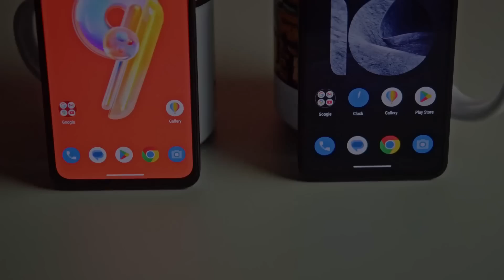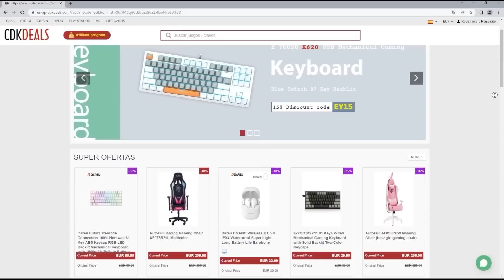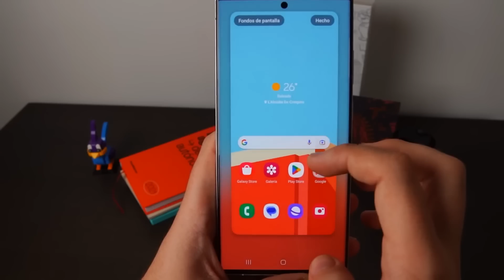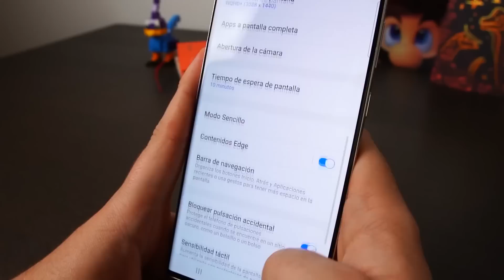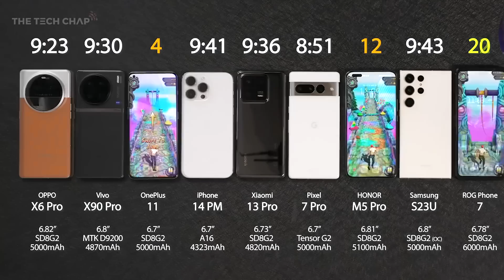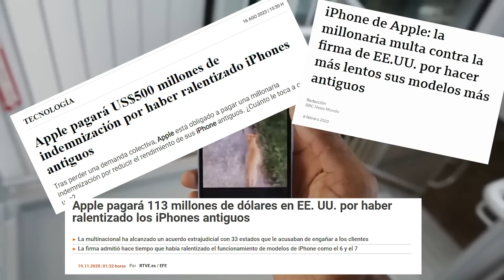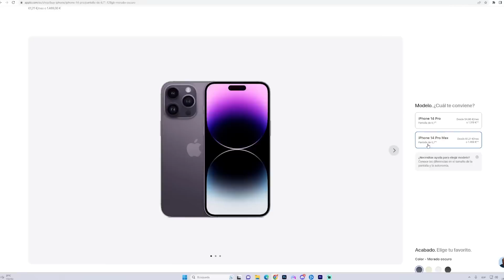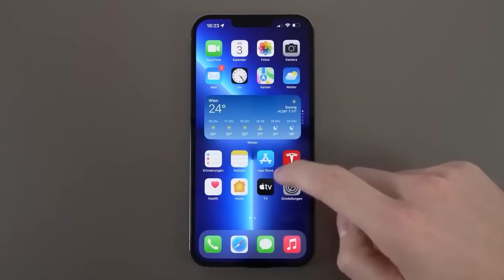IPHONE VS ANDROID ¿CUAL ES MEJOR?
🔽COSAS QUE RECOMIENDO Y MI SET UP🔽

🎧 MÚSICA 🎧

Video Link: